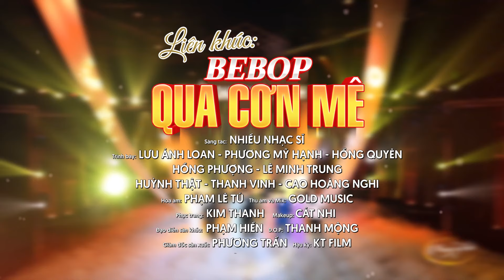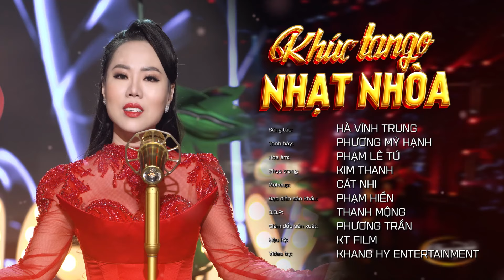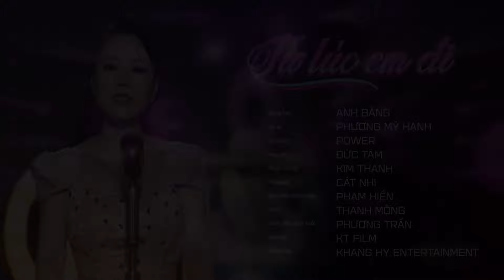Nhạc Cha Cha Cha Sôi Động Tan Biến Ưu Phiền | Thiên Đàng Ái Ân, Người Tình Mùa Đông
THIÊN ĐÀNG ÁI ÂN - NHẠC CHA CHA CHA SÔI ĐỘNG TAN BIẾN MỌI ƯU PHIỀN | Phương Mỹ Hạnh và Nhiều Ca Sĩ *-*
Tuyển Chọn Những Ca Khúc Nhạc Trữ Tình Bolero Hay Nhức Nhối